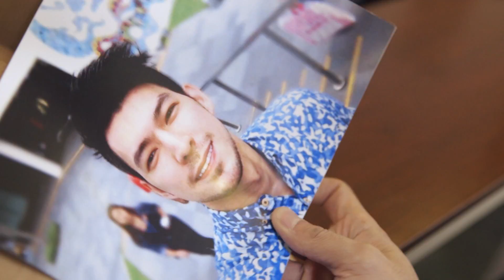Playhouse February 8, 2019 Teaser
Watch the full episodes of Playhouse on TFC.TV